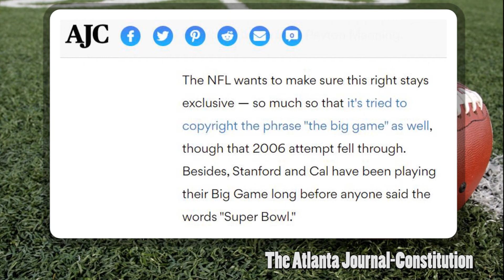Get the Answer Now: Why is the Super Bowl Called the Big Game?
Want to know why the Super Bowl is called the Big Game? Get the answer now with this quick video!

Why can't TV say Super Bowl? Why can't advertisers say Super Bowl? Why can't we say Super Bowl? Is it illegal to use the word Super Bowl?

(Sources)
The Atlanta Journal-Constitution

Why no one on TV wants to say 'Super Bowl'

TIME

Here's Why Companies Can't Say 'Super Bowl' in Their Super Bowl Ads
BY JACK LINSHI
 JANUARY 20, 2015 11:03 AM EST

Sunday By Otis McDonald

Other images from Google Images

It’s that time of the year again where almost everybody is talking about the super bowl.

But, you may notice on a lot of commercials, whether on the internet or on television, that instead of saying super bowl they say the big game.

So, why is everyone calling the Super Bowl the big game?

It’s because of copyright. That’s right! The NFL copyrighted the saying, “Super Bowl.”

That means that if it’s said without permission then the National Football League will send a cease-and-desist letter which leads to alternative sayings like the big game.

And, the ads that are allowed to say “super bowl” had to pay the big bucks.

According to Time
“The tight regulations are part of the reason why the NFL’s ad space for the game is so lucrative: In 2010, Budweiser signed a six-year Super Bowl sponsorship deal worth over $1 billion, while 30-second Super Bowl ads — which reach over 100 million viewers — regularly sell for $4 million a pop.”

However, the NFL also tried to copyright the saying “the big game” according to The Atlanta Journal-Constitution
“The NFL wants to make sure this right stays exclusive — so much so that it's tried to copyright the phrase "the big game" as well, though that 2006 attempt fell through. Besides, Stanford and Cal have been playing their Big Game long before anyone said the words "Super Bowl."

I guess the NFL can’t get a touchdown on everything they want copyrighted.

why is the super bowl called the big game
why do they call the super bowl the big game
super bowl copyrighted
big game ad
why cant you say super bowl
why cant you say superbowl
why is it called big game
mahomes
packers news
Why can't we say Super Bowl?
nfl good morning football, nfl gameday prime live, buccaneers won, antoine winfield jr, chris godwin, nfl gameday, andy reid, leonard fournette, rob gronkowski tampa bay, postseason, mike evans, matt ryan, bruce arians, devin white, antoine winfield jr., lavonte david, press conference, oj howard